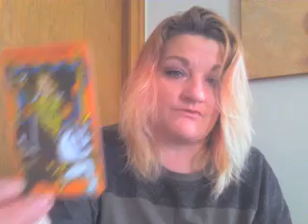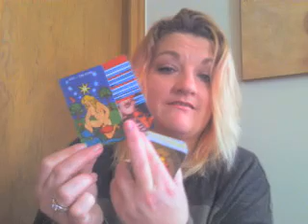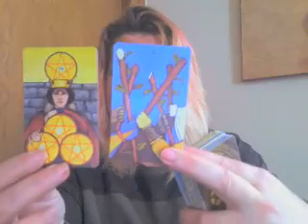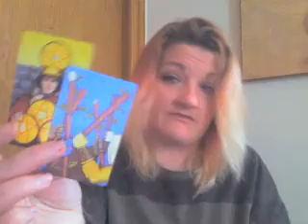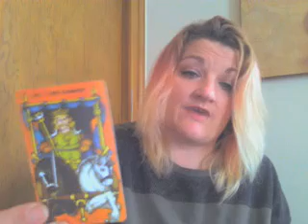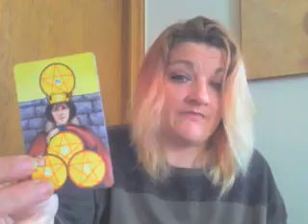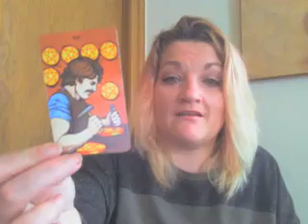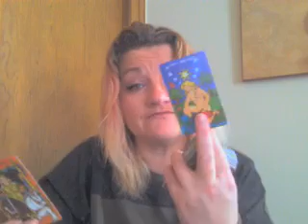Current Collective Energy Reading-Keep the Faith!!!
Desperate energy, confirmation of faith feeling a bit fleeting. Hold strong collective, it will pass!!!